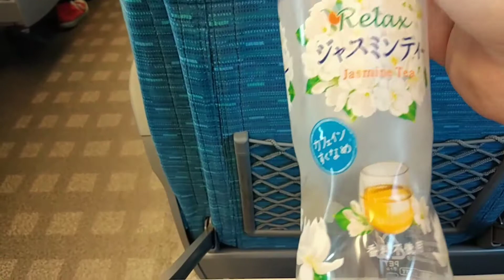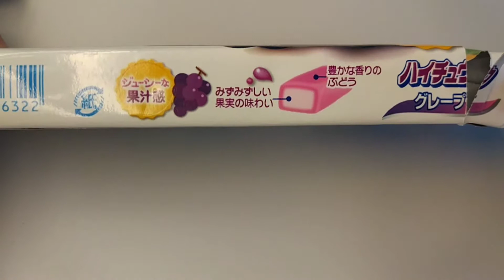Salt and litchi on a shinkansen 🚄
The drinks weren't bad

The hi-chew was awesome!